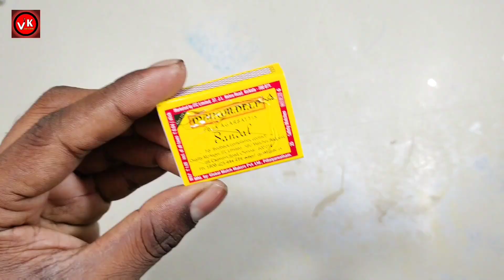4 Amazing DIY TOYS | Awesome Ideas | 4 Home-made Toys - You Can Make It?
4 Amazing DIY TOYS | Awesome Ideas | 4 Home-made Toys - You Can Make It?

Hello Friends!!
स्वागत है आपका VEER KUMAR में, जहाँ हम खेल-खेल में बनाएंगे मजेदार और क्रिएटिव DIY TOYs! आज हम बनाएंगे
कुछ धमाल के खिलौने, जो न सिर्फ मजेदार होंगे, बल्कि बच्चों को भी सिखाने में मदद करेंगे। तो आओ, हाथ में लें गोंद
रंग और अपनी कल्‍पनाशक्ति, और शुरू करें हमारा आज का क्राफ्ट प्रोजेक्ट!"

scienceprojectforclass7thworking /model
students working model
new science project for class 9
new science project for class 6
new science project for class 7
new science project for class 5
new science project for class 4
new science project for class 9th
new science project for school
latest science project for class 8

मुझे उम्मीद है कि ये video आपको अच्छी लगी हो इसी तरह की video के लिए मेरे इस Channel को SUBSCRIBER!!